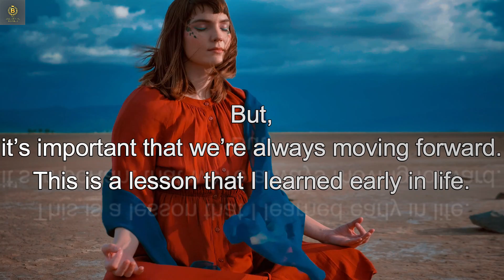15 second to Start Your Day Right Now| Morning motivation video| Real Powerful Speeches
This is the place to be if you are the next Billionaire;